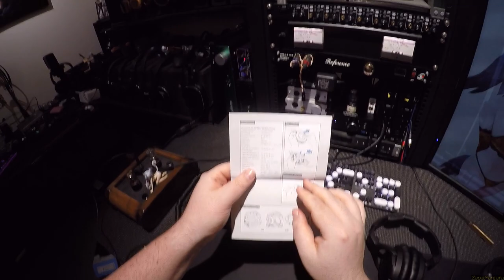Sennheiser HD300pro _(Z Reviews)_ Accurate... but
Neuman NDH20

The Knife